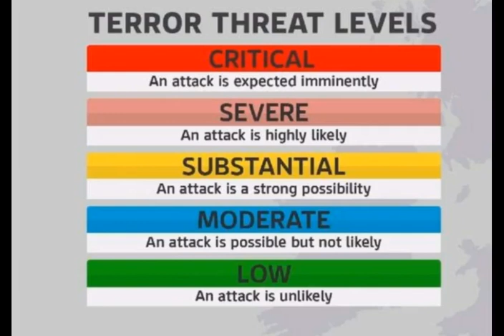This is what Mobilization Looks Like!